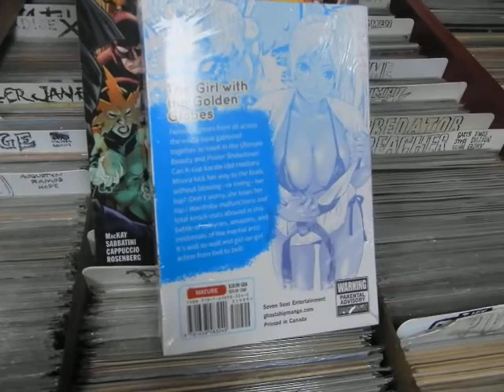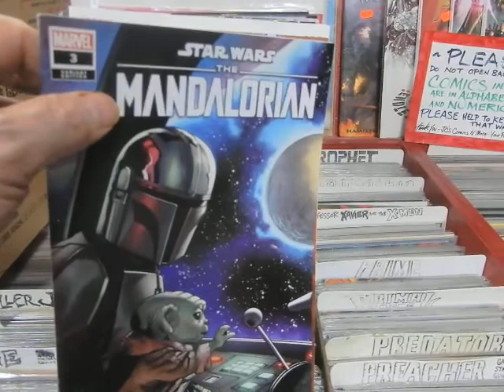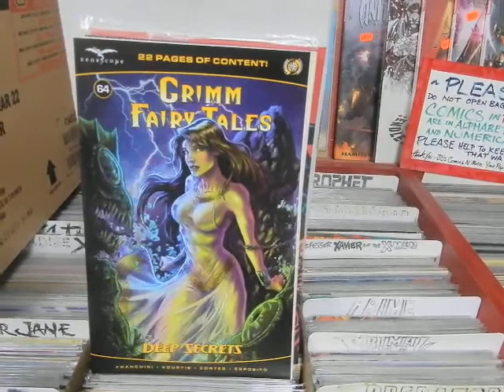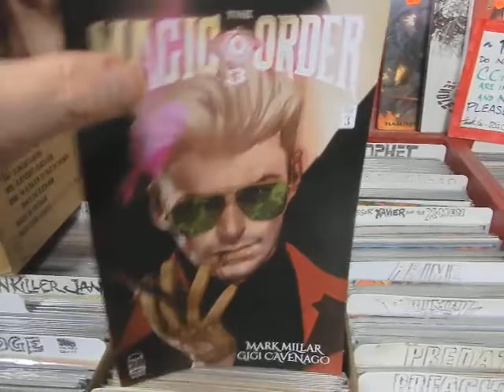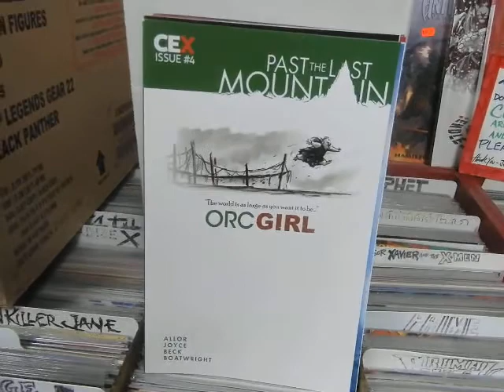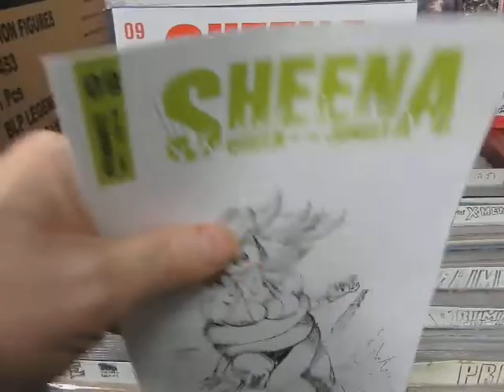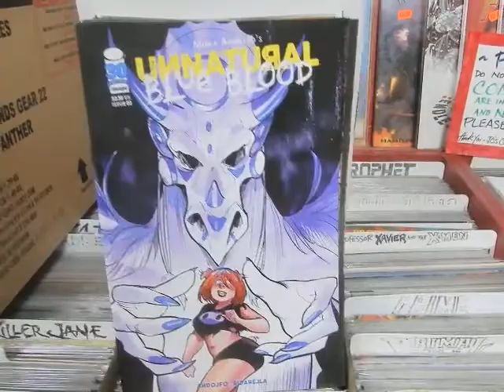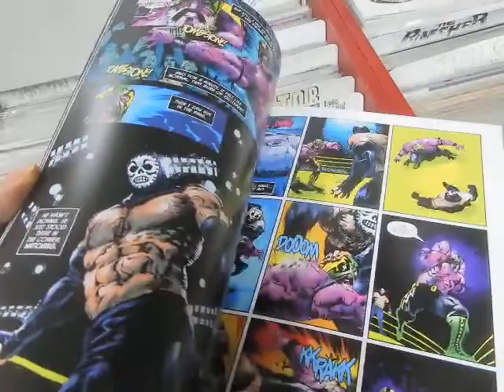New Florida Man Sick n Twisted Briar TMNT Armageddon Game Vampirella Year One @ JC'S Comics N More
floridaman briar ladydeath This is video 1356 September 27, 2022 A Look at the new Comics from Diamond @ JC'S Comics N' More: Your Pop Culture Super-Store 6725 W Central Ave Toledo, OH 43617 , e-mail & Follow JC'S on Instagram @ jcscomicsnmore.